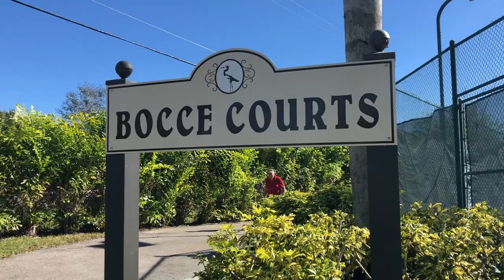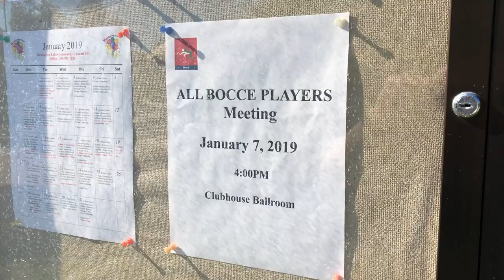Bocce (AVAD #22)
A closer look at the exclusive underground community that runs Huntington Lakes.